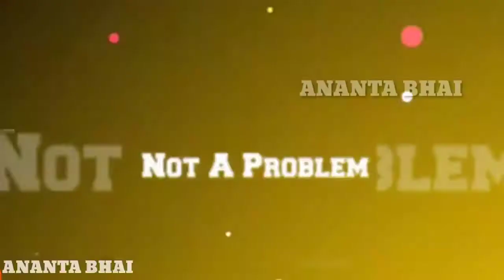I Hate you army status not a problem.... Hate you army lovers...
Guys please everyone support me.

꧁❤•༆ I LoVe YoU ༆•❤꧂ Indian Army Status❤.

Army status.
Army Lovers.
army boy...
I hate you army status..

rashtriya rifles status

rashtriya rifles

indian army in kashmir valley

kashmir indian army
rashtriya rifles status

rashtriya rifles

kashmir indian army

rashtriya rifles status

rashtriya rifles

kashmir indian army

rashtriya rifles status

rashtriya rifles

kashmir indian army

rashtriya rifles status

rashtriya rifles

kashmir indian army